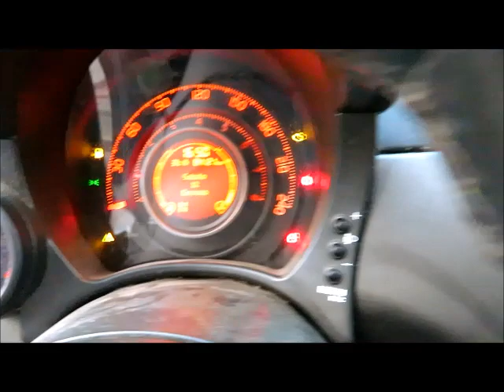ASTA FIAT 500 ABARTH ANNO 2013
Autovettura Fiat 500 ABARTH, data immatricolazione 30/09/2013, cc.  1368, 118,00 Ww, alimentazione a benzina, provvista di chiave e mancante di documenti, Prezzo base d'asta € 7.900.

Asta in sala I.V.G. Arezzo Via G. Ferraris n. 136 - SABATO 2 FEBBRAIO 2019 ore 15,00.